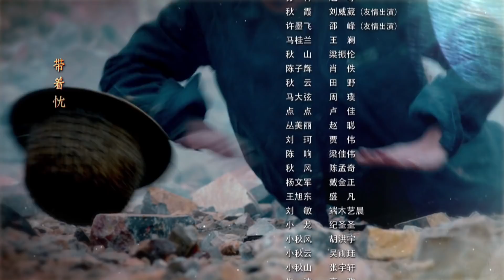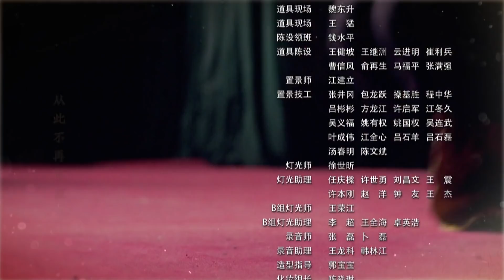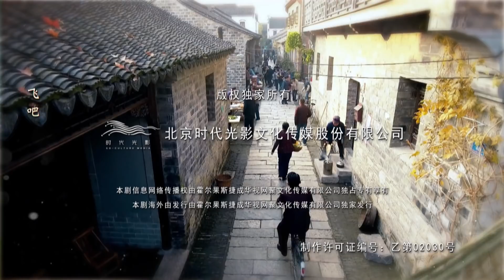安徽山东双卫视热播《我的小姨》13——童蕾、朱泳腾、赵峥、刘威葳主演员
剧情简介：二十世纪六十年代到八十年代这段特殊历史时期，一个“艺术家庭”中两代人应该何去何从，首次揭秘那段中国特殊历史。